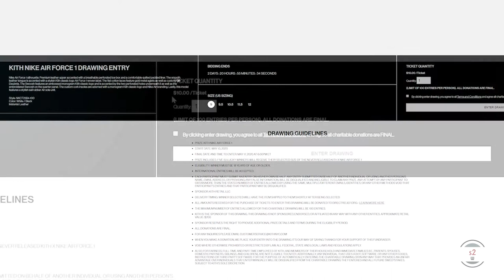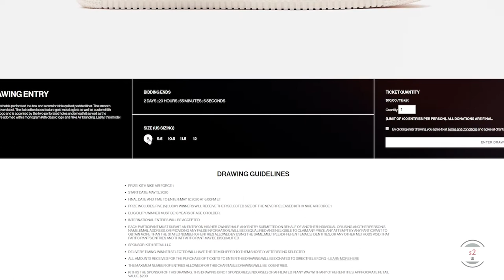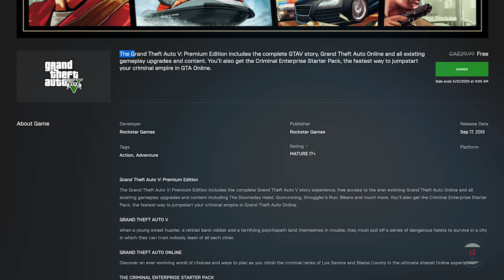Kith LIMITED Nike Air Force 1 Raffle || Air Jordan 6 Hare 2020 || GTA5 for FREE on PC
This is s2 Whats New, where we’ll discuss the latest update and news shared across the web, whether it be sneakers or contemporary culture, we will take a dive in and talk about what’s trendy, popular, and new.

For May 14th, a few exiting news have surfaced. This includes the Nike Air Force 1 Low by Kith exclusive raffle, the Air Jordan 6 Hare 2020 official early look, and Grand Theft Auto 5 for free on PC at Epic Games. Let’s take a look!